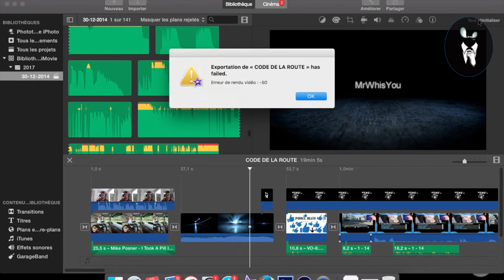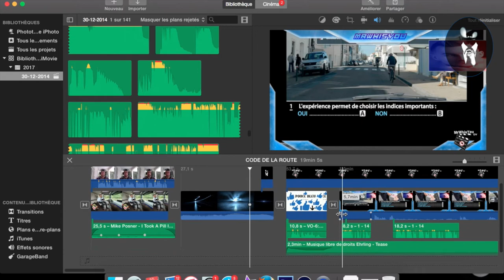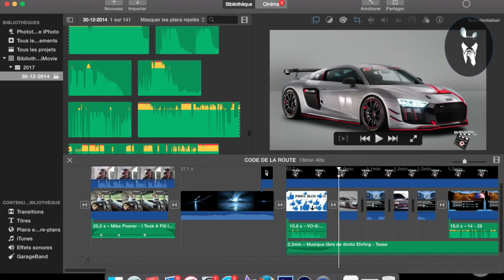ERREUR - 50 IMOVIE EN FRANÇAIS I TUTORIEL I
POUR SUIVRE MON AVENTURE ...

!!! Liens sont dans la description !!!

PEACE